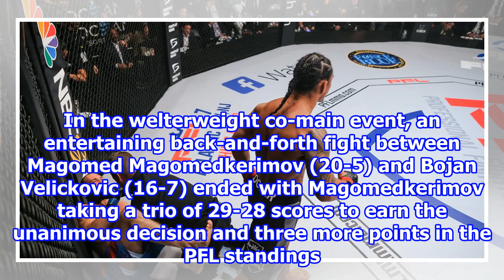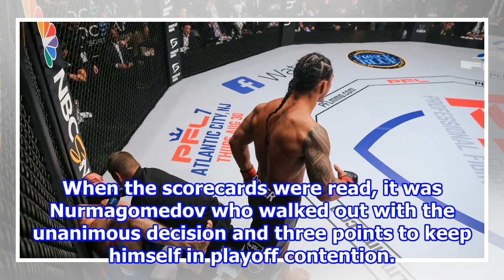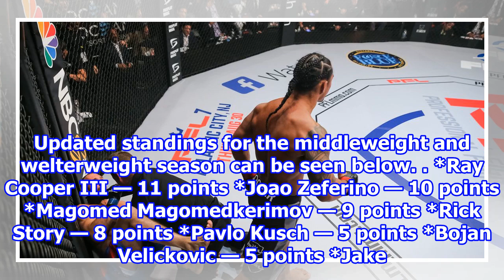PFL 6 results: Raymond Cooper III snags No. 1 seed with 18-second TKO, Kayla Harrison remains unb...